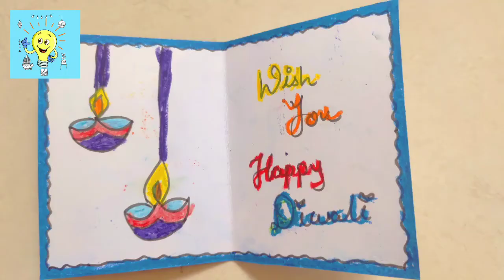દિવાળી કાર્ડ ફટાકડા ડિઝાઇન વાળું| Happy Diwali | DIY! Diwali Card Ideas |Crackers[Diwali 2020]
DIY ! Happy Diwali Card |subh Deepawali| Kids craft | Paper craft | School competition ideas [Diwali 2020] during lockdown
vest mathi best new 2020,vest mathi best banavani rit,vest mathi best jumar,vest mathi best,
kids craft ideas easy,kids craft activities,
paper craft origami ideas easy,paper craft for kids,paper craft greeting card,paper craft new design 2020,
diwali sajawat kaise karen, diwali ki sajawat ke saman,diwali ke liye sajawat,
waste material at home,waste material ka kuch banana,waste material ka saman banana,
diwali kab hai,diwali celebration,diwali date 2020,diwali kb h 2020,
happy diwali card,happy diwali status, happy diwali video, happy diwali greeting card,happy diwali crackers,happy diwali easy card,
greeting card for birthday, greeting card making, greeting card kaise banate hain,raksha bandhan,
kids craft easy work videos, kids craft 5 minutes craft,kids craft activities, kids craft with paper,